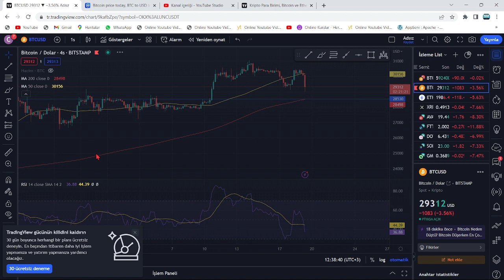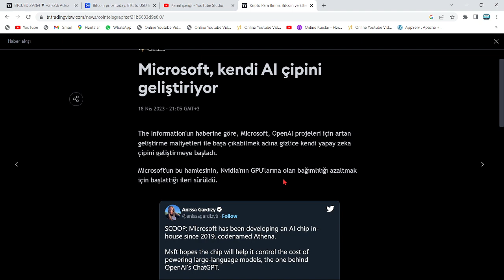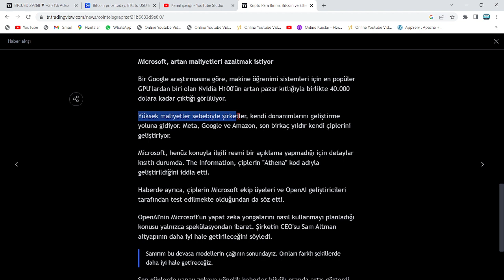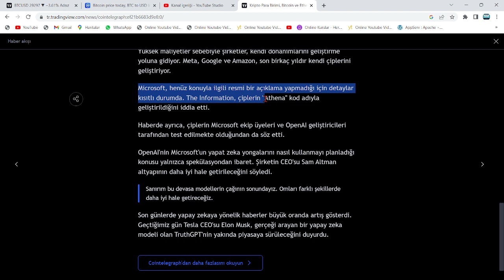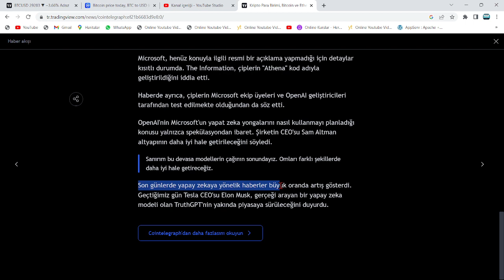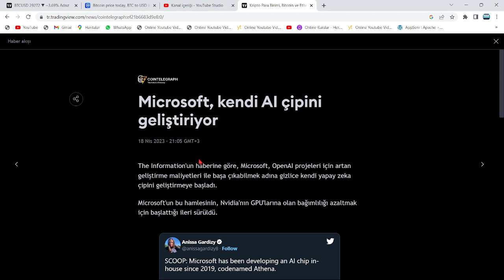BİLL GATES GİZLİ MESAJ VERDİ, 10 ALTCOİN 15X YAPTI!🚀CEO "ATHENA" DEDİ, RALLİ BAŞLADI?🔥NE ANLAMDA..?🚀